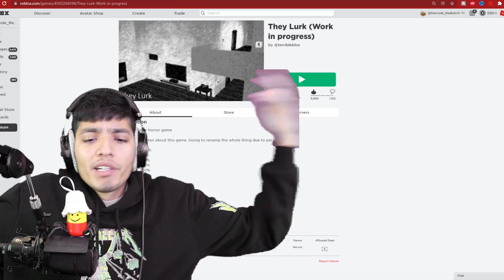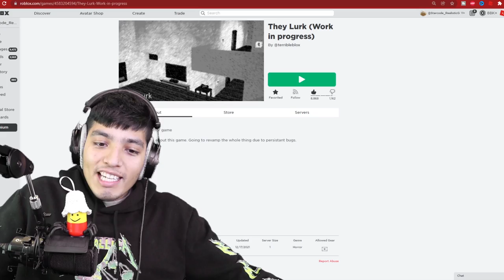ROBLOX THEY LURK (CHAPTERS 5 & 6) | ROBLOX HORROR GAME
We revisit the iconic horror game They Lurk in Roblox to beat the remaining chapters  !

ROBLOX THEY LURK (CHAPTERS 5-7) | ROBLOX HORROR GAME